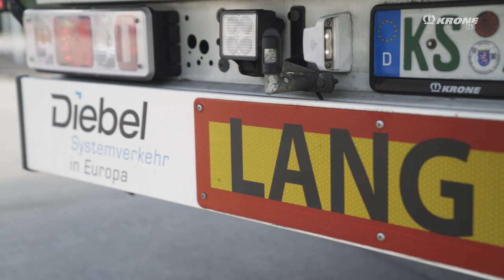How does the long HGV type 3 with rigid dolly have to be equipped? | KRONE TV